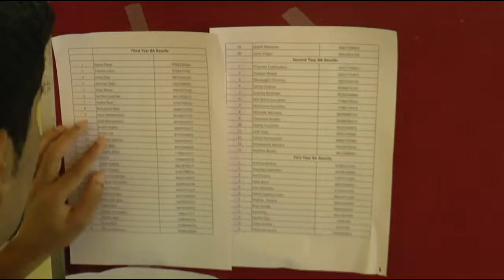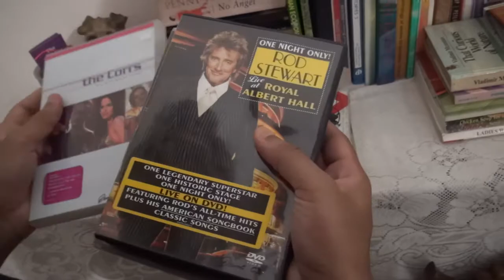Know The Signs | Short film on mental health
A short film by Students of Tigers Studio, Chowgule College

Written, Directed & Shot by
Duane Coutinho
Velery D'Costa
Afreen Shaikh
Amit Raj
Hirenyash Adarkar